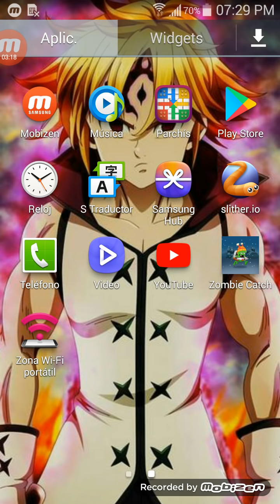¡1 CONTRA 1 ¿PUDE EMPAREJARME? (ALEATORIO) |Parchís STAR